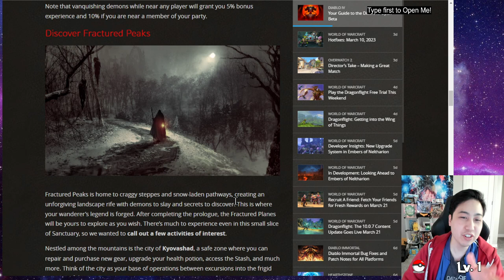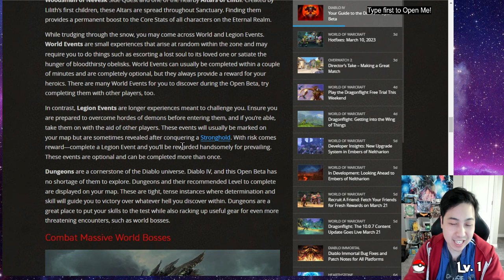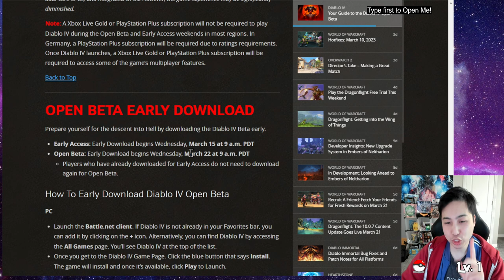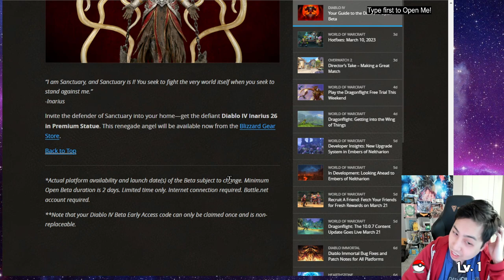BETA DOWNLOAD TIMES & WORLD BOSS TIMES | Diablo 4 | Diablo IV News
We got some more information on the beta!